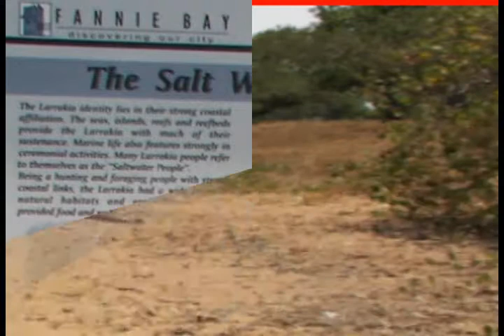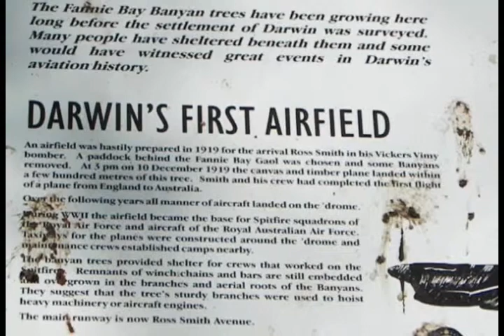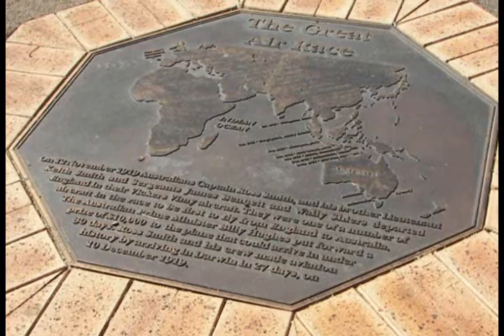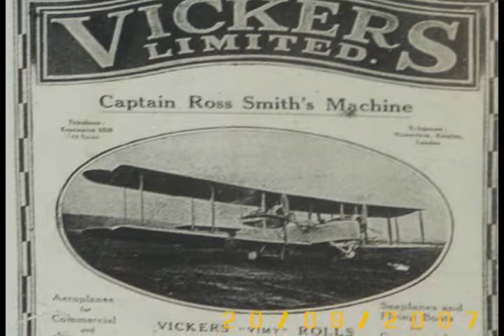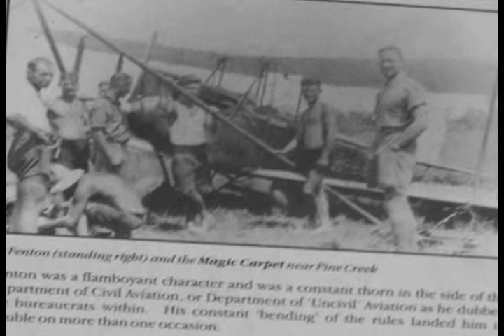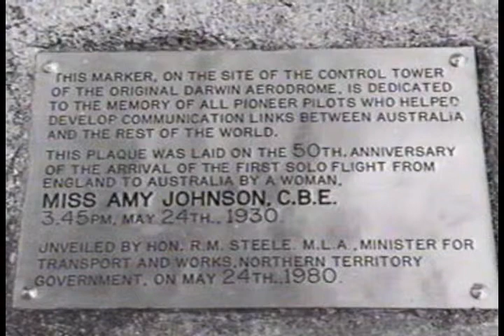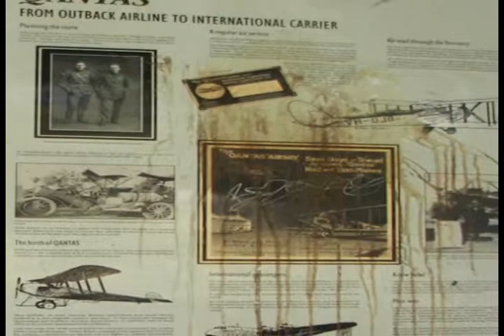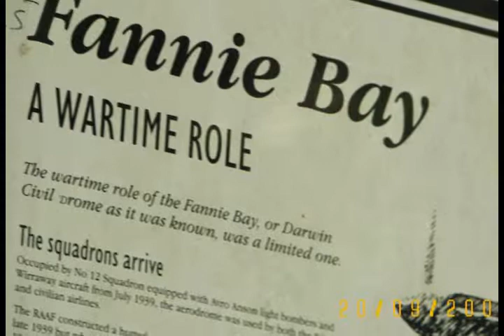AVIATOR'S PARK FANNIE BAY DARWIN NT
HISTORY CARAVAN TRIP 2007
Fannie Bay is a middle/inner suburb of the city of Darwin, Northern Territory, Australia.

Situated in the suburb is the Fannie Bay Gaol museum, Fannie Bay Race Track and a monument to Ross Smith, captain of the Vickers Vimy that, in December 1919, was the first aircraft to fly from England to Australia in less than 30 days. Adjoining the suburb is the East Point Reserve, containing Lake Alexander, a Military Museum and gun emplacements from the Second World War. Fannie Bay is thought to be named after Fanny Carandini, a popular opera singer in the late 1800s.

Fannie Bay / East Point is an established residential area, with a beach and large recreation reserve. Fannie Bay / East Point is bounded by the Timor Sea foreshore in the north, Douglas, Macdonald and Charlotte Streets in the east, Conacher Street in the south and the Fannie Bay foreshore in the west. Development of the area dates originally from the late 1800s, but primarily from the 1960s. The Fannie Bay Gaol was in use from 1883 to 1979. During World War II the area was used for gun turrets and as an anchor for the submarine net. In the immediate postwar years the current recreation reserve was used as a golf course.

Major features of the area include Fannie Bay Racecourse, Fannie Bay Gaol, Lake Alexander, Vestys Lake and East Point Recreation Reserve. Fannie Bay / East Point has experienced a decrease in population between 1996 and 2001, the result of relative stability in the number of dwellings and a decline in the average number of persons living in each dwelling.

DON PUGH